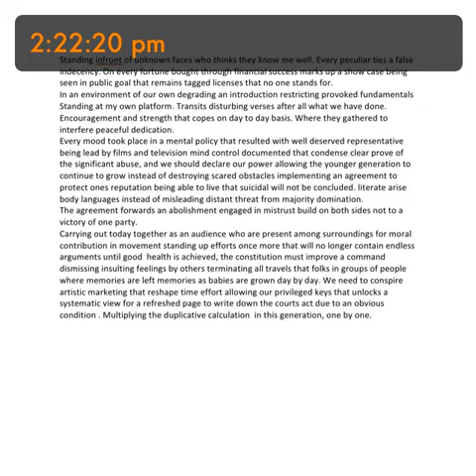2:22:20 pm thank you slim shady am